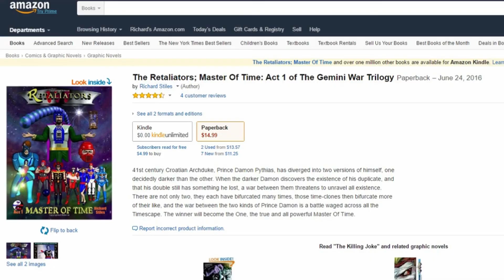Nightmare Castle (1965) Barbara Steele, Paul Muller, Helga Liné, Marino Masé, Rik Battaglia